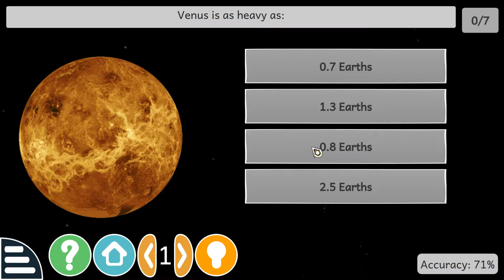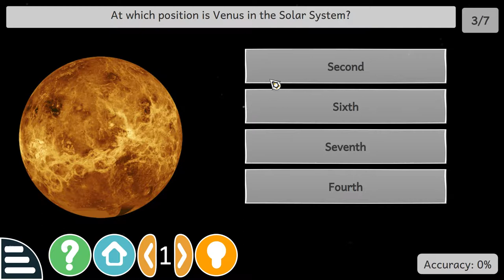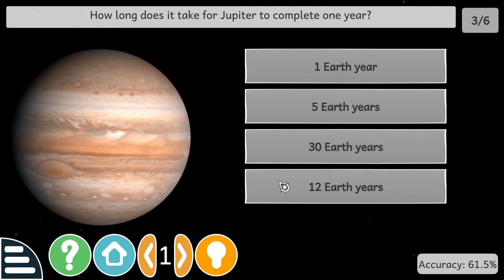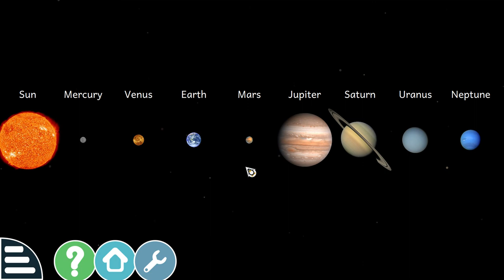GCompris, Solar System activity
New activity in GCompris 0.95, Solar System.